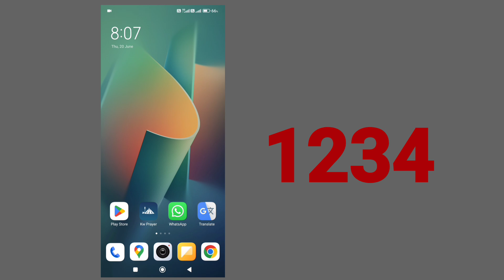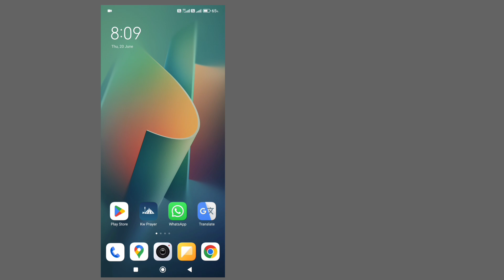Kuwait zain sim password 2024 /zain identity problem /zain kuwait identity 4 digit password Tamil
Askas mobile tips